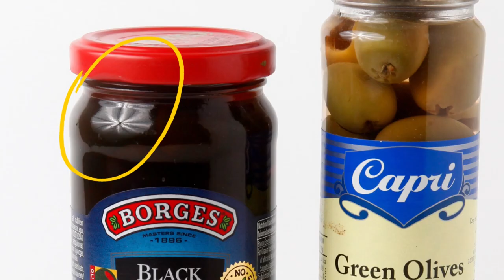UMBRELLA vs SOFTBOX - What's the Difference? | Reflective Surface Product Shots | Simple Shoot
Check out the difference when using umbrella and softbox for shooting products with reflective surface like bottles. Annotation in Filipino.

Gears used:
Canon 5d ii
Canon 28-135
Godox TT600
Godox X1T-C
Godox S-Type holder
33 inch translucent umbrella
60x60 Godox foldable softbox